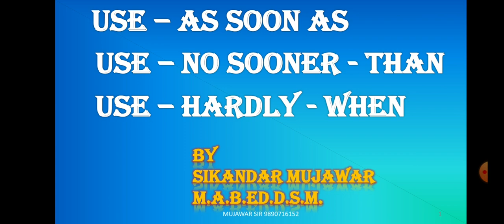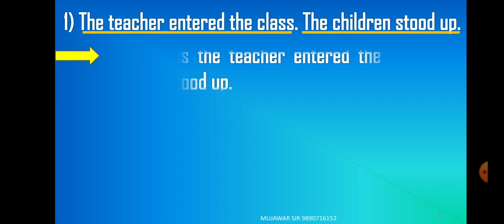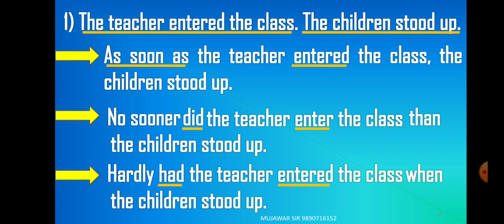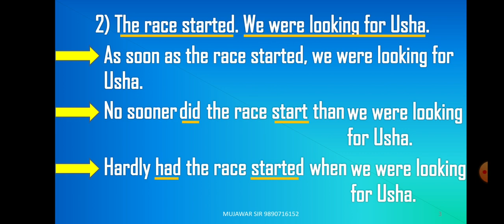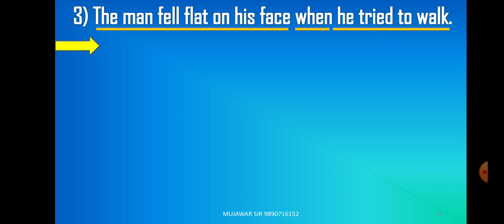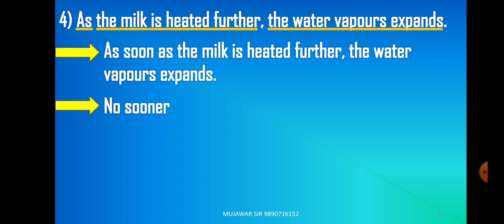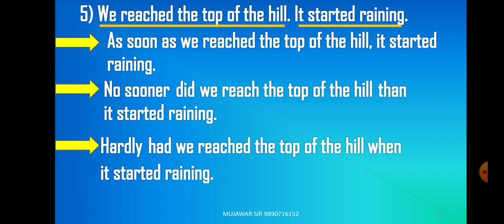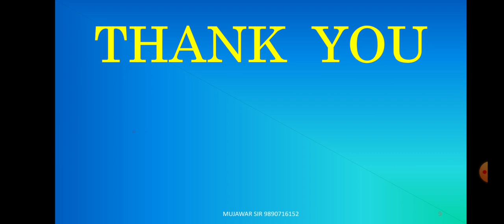As soon as / No sooner- than / Hardly - when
In this video we are going to see three grammar parts.